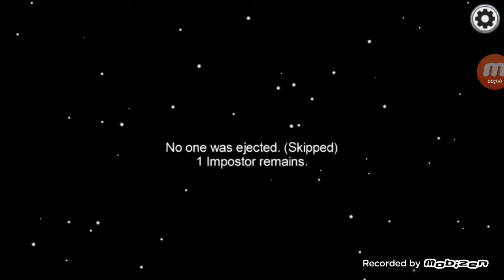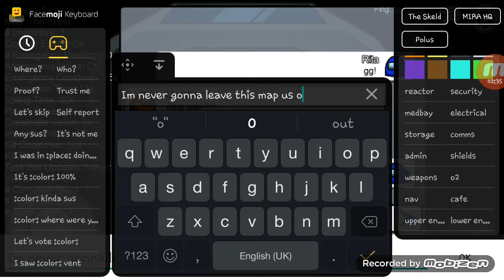I found a very special map(READ DESCRIPTION PLS)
Lizzy Afton never gonna forget about you if you're watching UwU